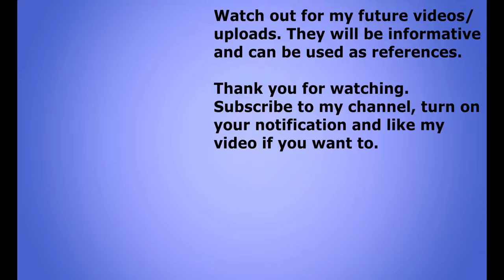GIFT REFRESH UPDATE / ADOPT ME GIFT UPDATE - OPENING GIFTS AND GETTING ALL THE NEW ITEMS - HOVERCAR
I opened more than 100 gifts(Massive Gifts, Big Gifts, Small Gifts) to get all the new items which are:
Hovercar
Butterfly Roller Skates,
Futuristic Unicycle,
Catapult Stroller,
High Heel Stroller,
Lime Slice Propeller,
Shuttle Pogo,
Space Grappling Hook,
Potato Chew Toy,
Magic Wand Grappling Hook,
Armchair Float,
Controller Balloon,
Princess Rattle,
Burger Balloon,
Plate of Food Disc,
Flying Saucer Disc,
Huggable Pillow,
Soda Chew Toy,
Celestial Leash,
Sun Balloon

adopt me gift update,
gift update adopt me,
gift refresh update adopt me,
adopt me gift refresh update,
opening gifts adopt me,
adopt me opening gifts,
how to get new gifts adopt me,
adopt me new update,
adopt me gift refresh,
gift refresh adopt me,
adopt me new gifts,
adopt me gift update 2021,
adopt me update 2021,
new gift update,
adopt me updates,
adopt me update,
new adopt me update,
new gifts adopt me,
roblox adopt me update,
adopt me legendary update
play adopt me